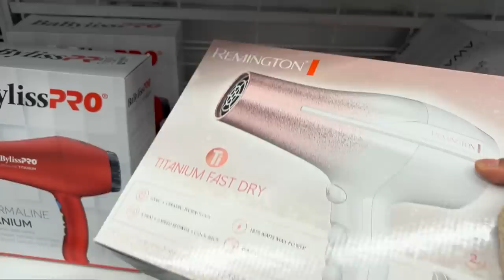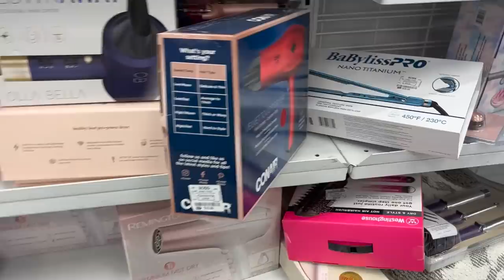WOW!!😱 PURA HERMOSURA EN ROSS/ BOLSAS Y ZAPATOS DE MARCA!😍